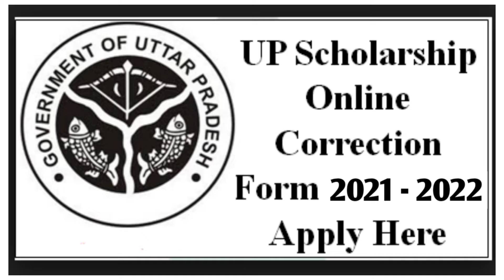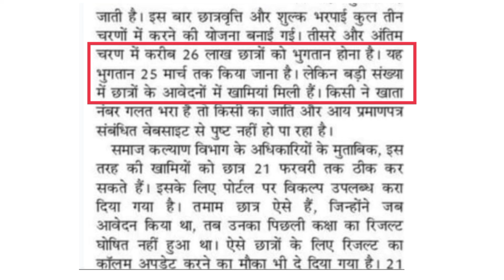Scholarship 2024 | Scholarship Update | Scholarship Correction 2024 | Scholarship Form Last Date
up scholarship date 2021 latest news today
scholarship check karne ka tarika
up scholarship check karne ka tarika
national scholarship portal kaise check kare
pfms scholarship payment statushow  scholarship credit status online
national scholarship portal 2021-22 renewal
national scholarship portal status check kare
pfms scholarship payment status
pfms scholarship payment status 2021 kaise check kare